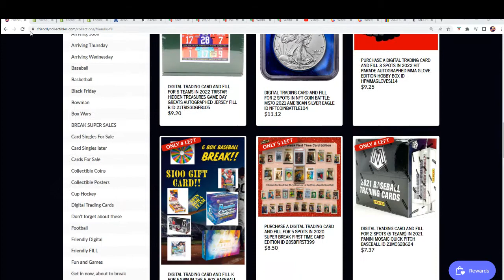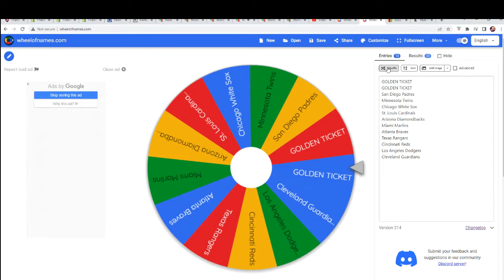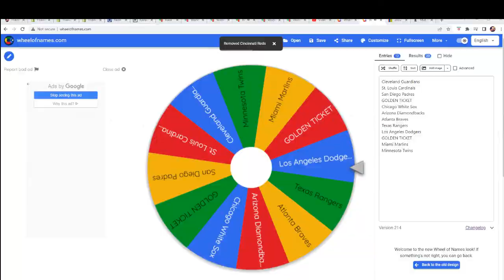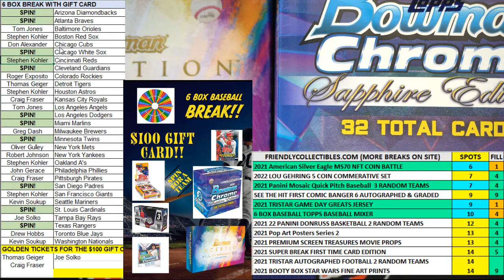6 Box Baseball Break SPIN FOR A TEAM FILL J